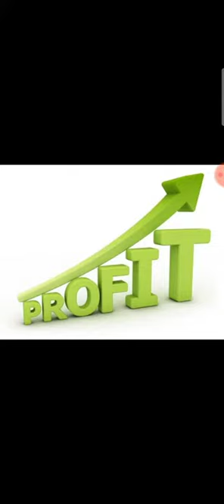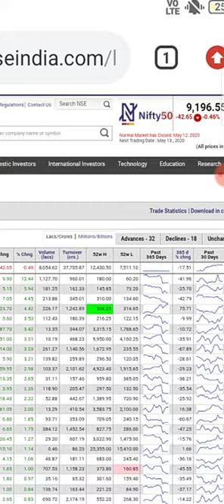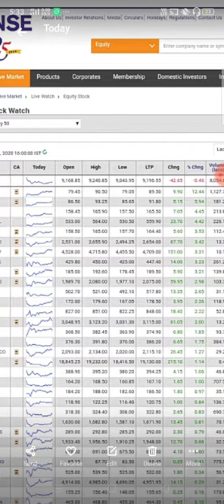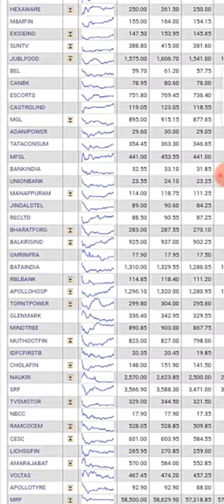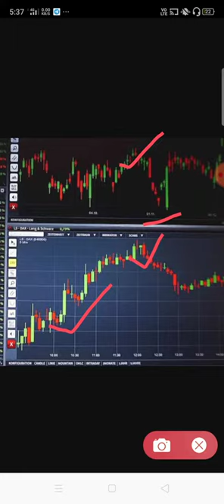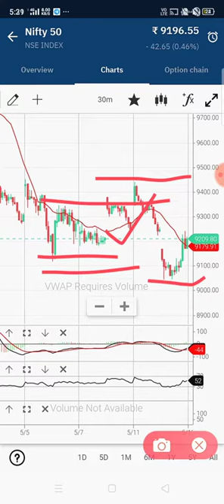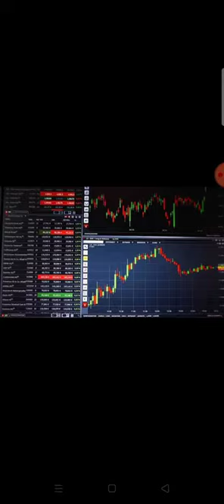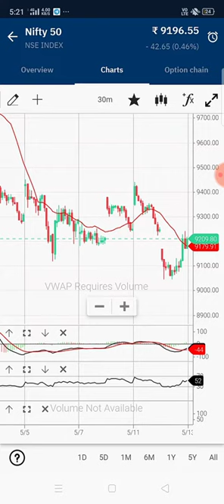Share Market for beginners in Assamese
This video is about what is share market, what is NSE, How to trade in share market for beginners in Assamese language.